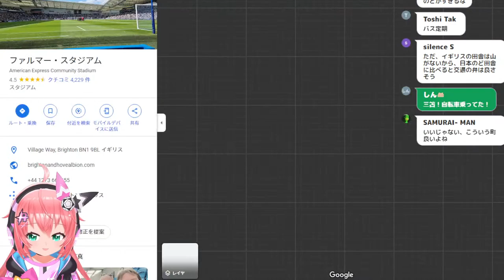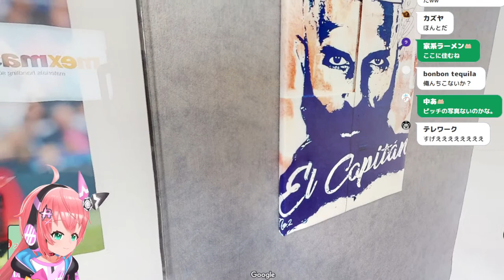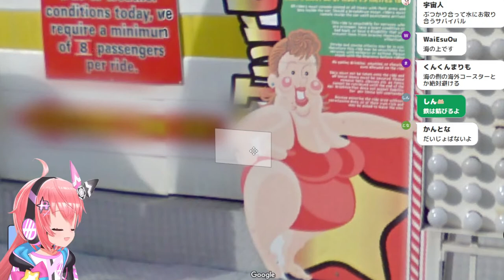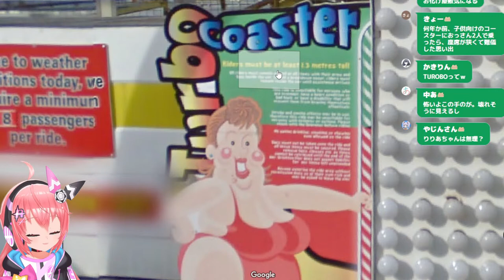Googleアース】仮想散歩！三笘もいるブライトン～南ロンドンのスタジアム巡り！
サッカー女児VTuberの光りりあです！今日はGoogleマップを使って、イギリスのブライトンから南ロンドンのスタジアムをめぐり、みんなと雑談しようと思います！
ブライトンは最近、三笘さんやマック・アリスターさんで話題だからね！

【今日の散歩の予定】
ファルマー・スタジアム（ブライトンのホームスタジアム）
セルハースト・パーク（クリスタルパレスのホームスタジアム）

【地図データ：グーグルマップ】

私、光りりあ！バーチャル12歳！やさしい、たのしい、かわいいサッカー実況！

オリジナル曲 @pizuyascell_toho

I wanna be a girly anime character!
Call me "Riria" or "Riazou".